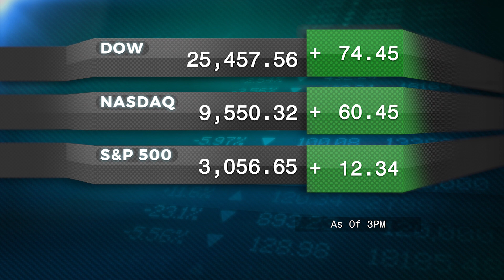NJ business leaders react to nationwide protests